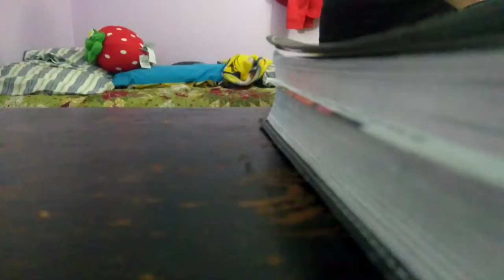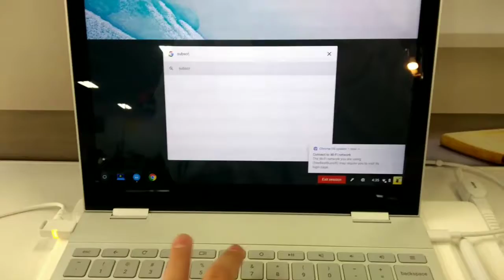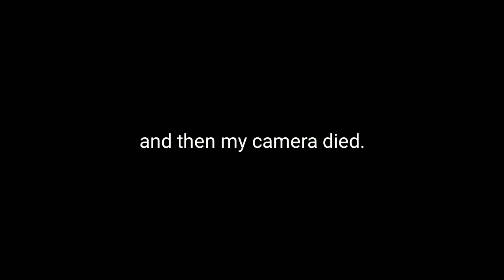Busy Day...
timelapse app: Time Spirit

"Camera": MAH PHONE